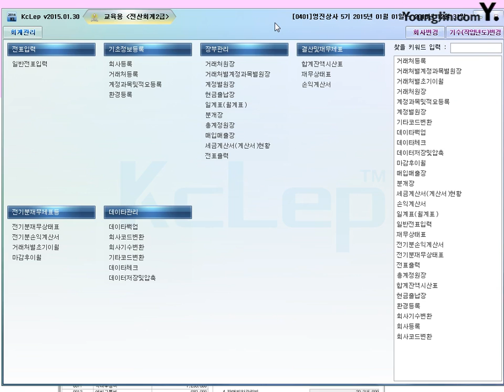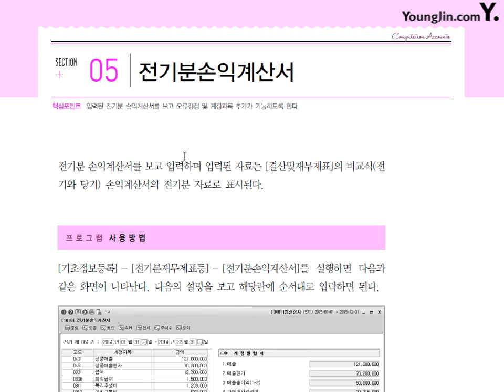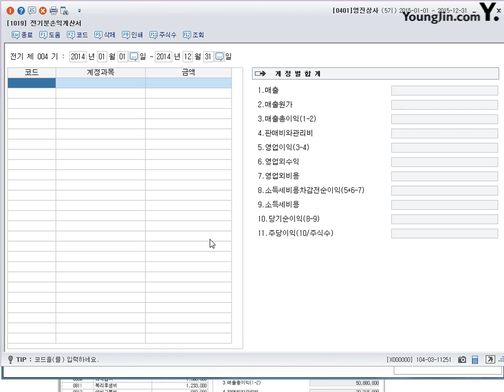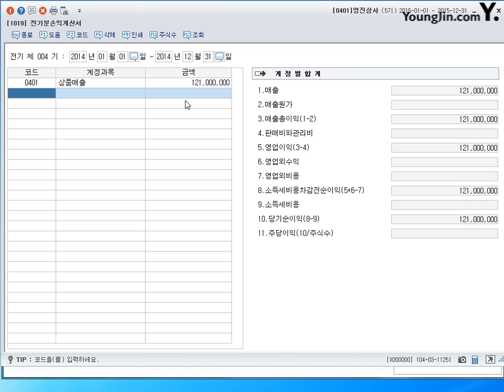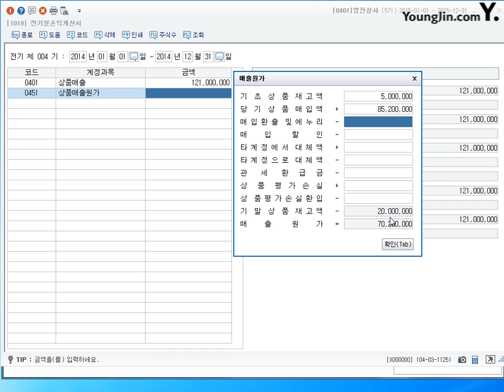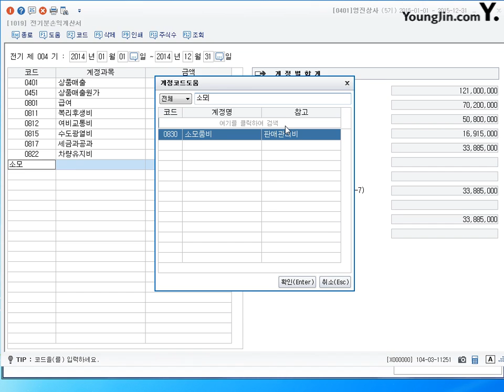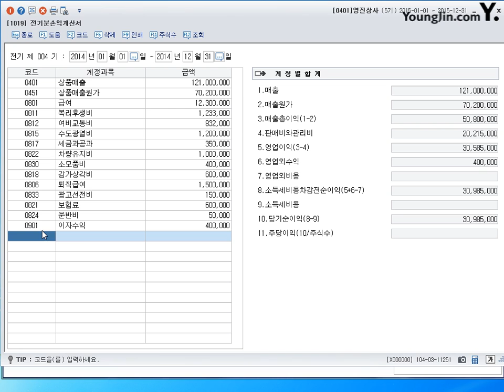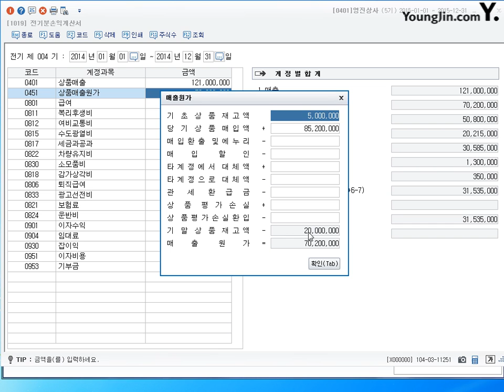제22강 전기분손익계산서